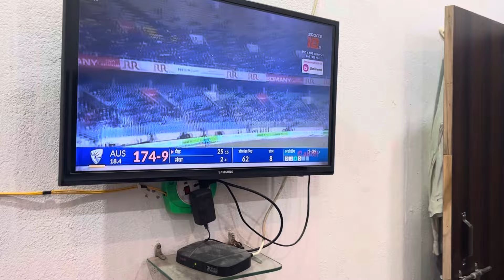2024 Ke Ipl me bahas/ manish chaturvedi /satendra sharma /Ravendra Soni new bagheli video